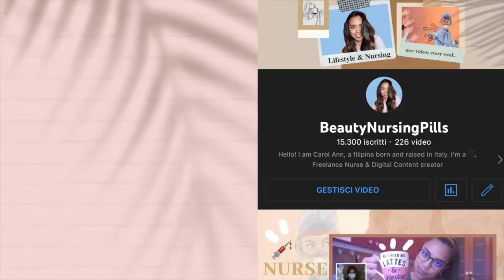CI RIPROVO: NON E' FINITA...GRWM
Hola fanciulle🩷 Inutile dirvi che sono tornata XD ormai non ci credo nemmeno più io, vediamo come va...per ora ho iniziato ad accendere la videocamera.
Buona visione amiche :3

INFO UTILI:
♡Name: Carol Ann
♡Date of Birth: June 9, 1992
♡Profession: Registred Nurse
♡Home Town: Milan, Italy
♡Nationality: Filipina/Italian